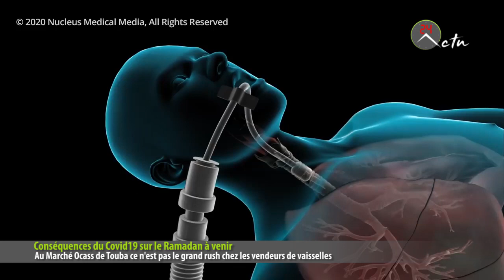Marché Ocas Touba: Ce n'est pas le grand rush chez les vendeurs de vaisselles à la veille du Ramadan